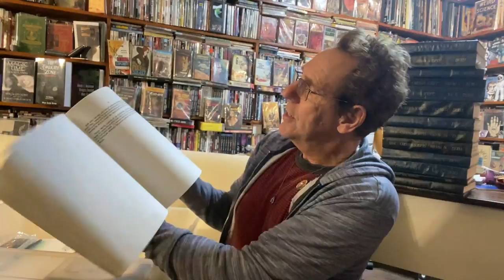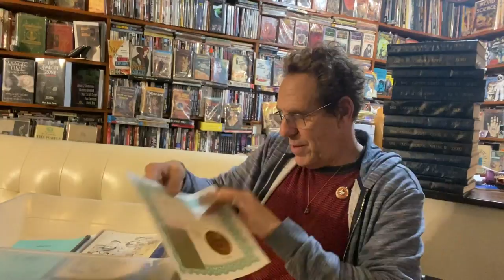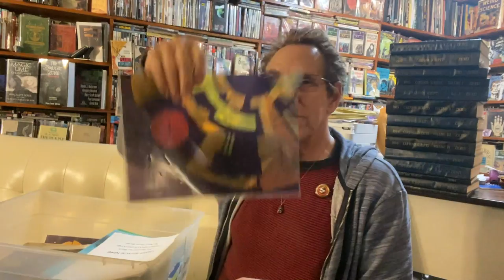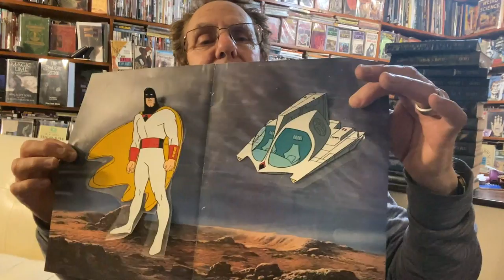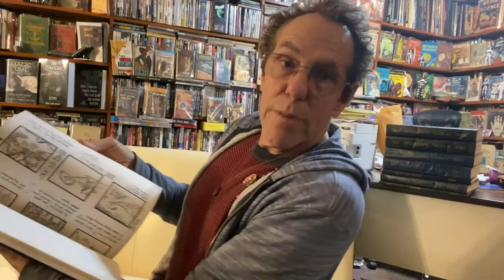Star Trek Time Capsule & More Amazing Treasures!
Marc Zicree shares amazing items from his time working on Star Trek - The Next Generation, Deep Space Nine, Smurfs, He-Man and the Masters of the Universe, Real Ghostbusters, Twilight Zone, and more!